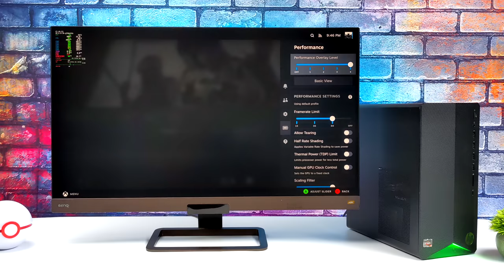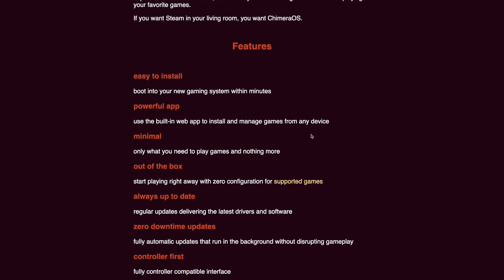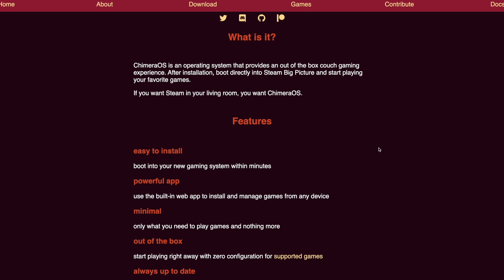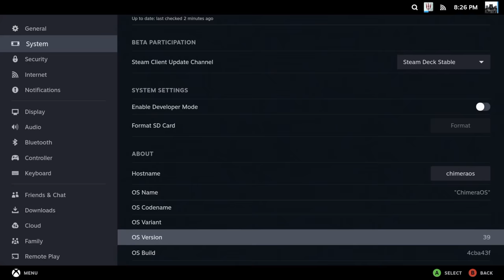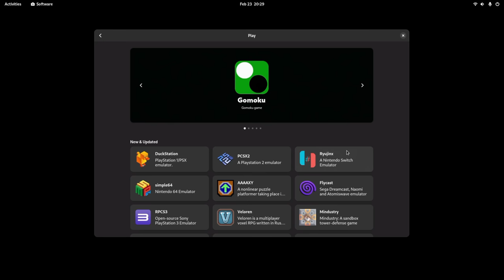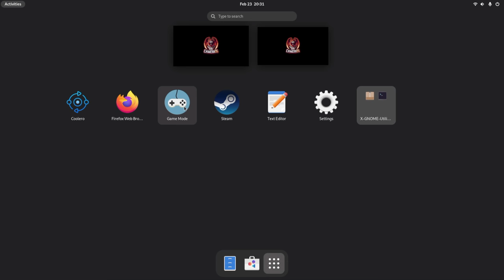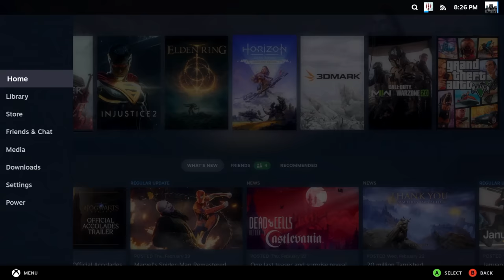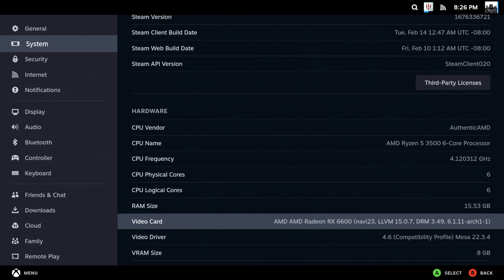Turn Your PC Into A Gaming Console With ChimeraOS! An Edge Over Steam Deck OS?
Turn A Cheap PC into a gaming console like the Steam deck with ChimeraOS!
ChimeraOS is based on ArchLinux and now with the latest update Steam GamepadUi " Steam Deck Ui" is standard so we have access to Gamescope and all the great setting that come along with it! the dev has also added a desktop interface so this is a full blown linux gaming Distro and it rocks! Controller first
fully controller compatible interface, use any controller, support for Xbox, PlayStation, Steam controllers and more, play all your favorite games support for Steam, Epic Games Store, GOG, and dozens of console platforms

HP Pavilion Ryzen 3500
AMD Ryzen 5 5600 CPU
AM4 B450 Mini ItX Motherboard
16GB DDR4 3200MHz Ram
NVMe SSD
500 Watt PSU
Learn More About The AMD Radeon™ RX 6600 Challenger D 8GB

25% Code for software: ETA

ETAPRIME
12520 Capital Blvd Ste 401 Number 108

00:00 Introduction
00:19 ChimeraOs Overview
00:58 PC Specs
02:10 Checking Out ChimeraOS
07:00 Gaming Test
09:14 Final Thoughts